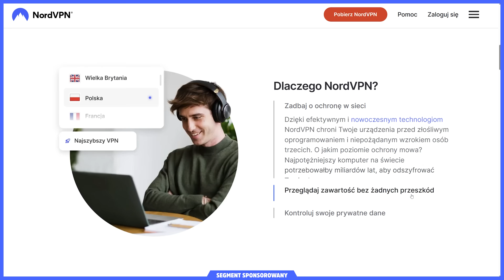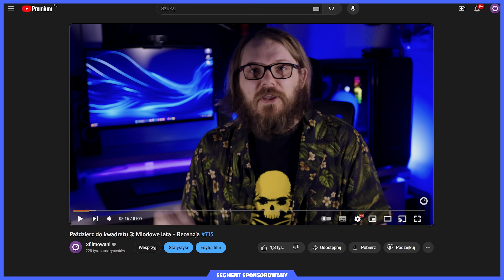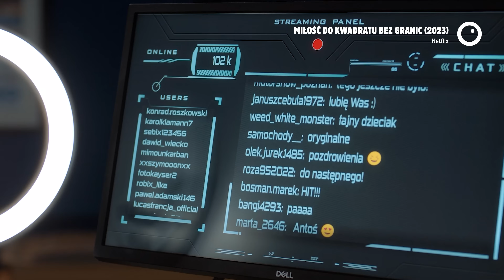Paździerz do kwadratu 3: Miodowe lata - Recenzja #715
Partnerem tego odcinka jest NordVPN. Dzięki tej współpracy możecie zgarnąć rabat 62% na plan 2-letni, oraz 4 dodatkowe miesiące! Sprawdźcie tutaj

SPIS TREŚCI:
00:00 Wstęp
02:07 Partner odcinka
03:37 Miłość do kwadratu bez granic